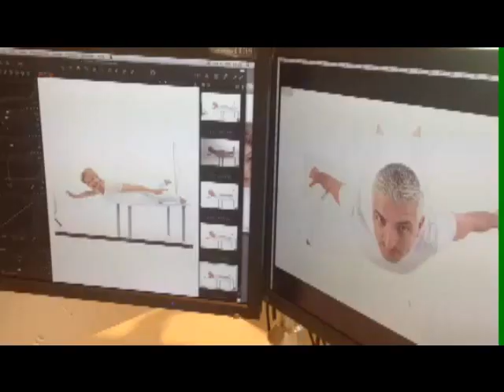De Gewillige Geest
De redactie van Zin - nuchter, open en nieuwsgierig als altijd - probeert elk nummer een bijzondere, al dan niet alternatieve therapie of cursus uit en gaat de confrontatie met zichzelf aan. Bekijk hier de behind-the-scenes film van de fotoshoot van de redactie.